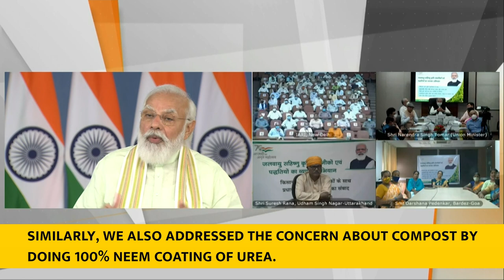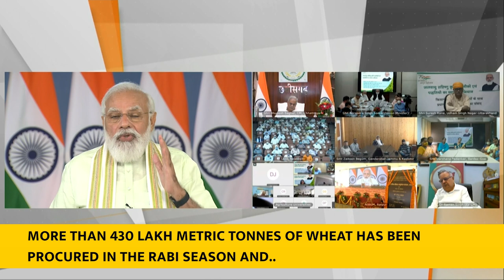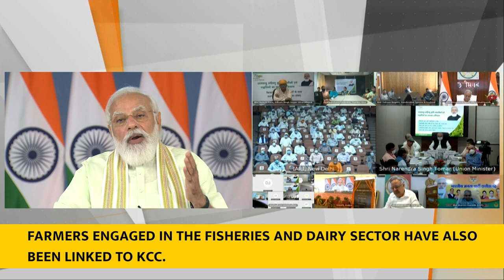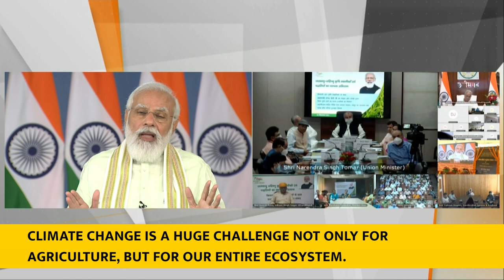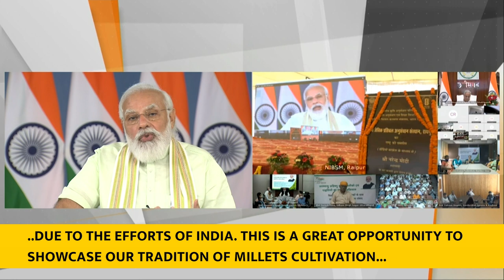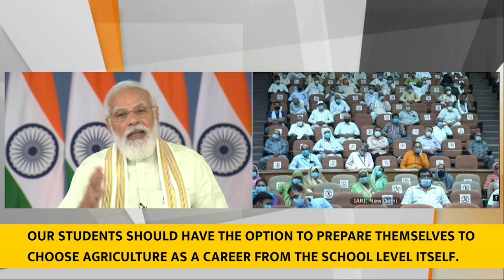PM's speech at inauguration of National Institute of Biotic Stress Management,Raipur -With Subtitles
PM Narendra Modi dedicated to the Nation 35 crop varieties with special traits. He said in the last 6-7 years, science and technology are being used on a priority basis to solve the challenges related to agriculture.